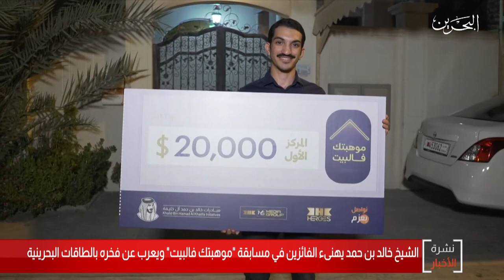البحرين مركز الأخبار : سمو الشيخ خالد بن حمد يهنئ الفائزين في مسابقة موهبتك فالبيت 13-09-2020